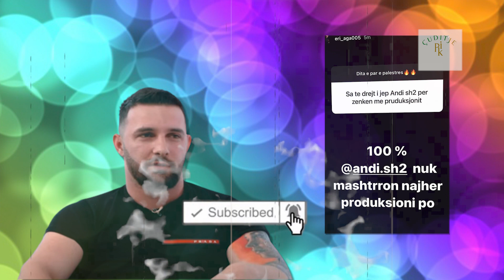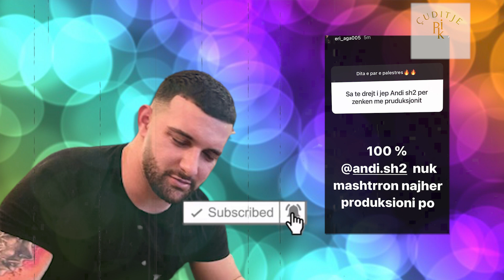Dolen cifte Andi dhe Tea jo se deshen por..Eri Aga jep deklaraten e forte dhe mbron Andi Shehin!